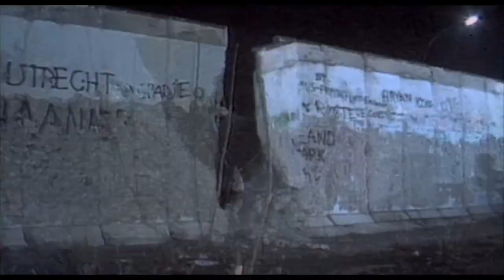Muro de Berlim - Professor Clebinho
O assunto hoje é o muro da vergonha, dividindo a Alemanha em dois.

Confira os textos relacionados ao tema do vídeo:

34. O Muro de Berlim

Edição: @rafaellercm

Abraço do Clebinho!